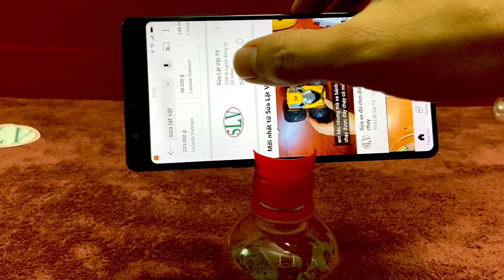15 Craft ideas from plastic bottles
Thanks for your watching video